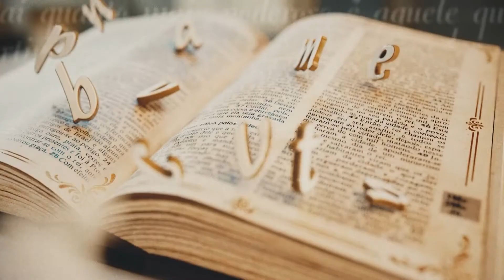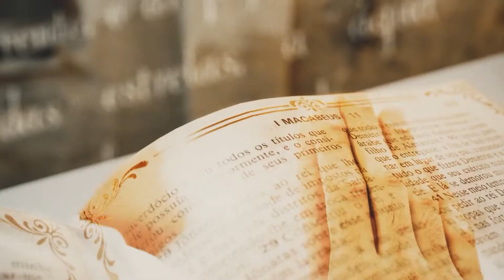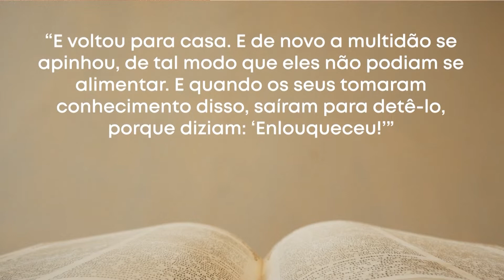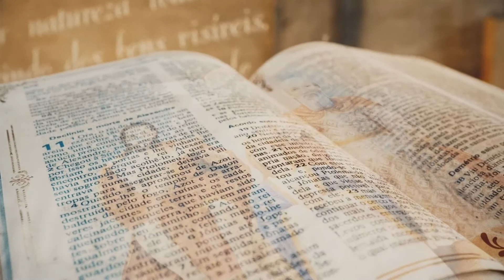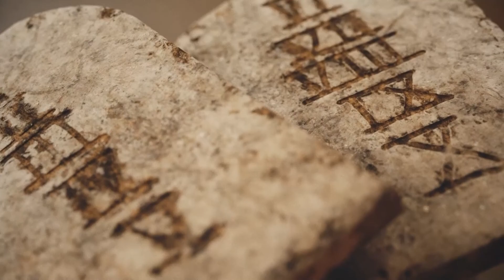Palavra da Salvação | Evangelho do Dia: Marcos 16,15-18 | (21/01/2023)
Evangelho do Dia: Marcos 16,15-18 |
21/01/2023